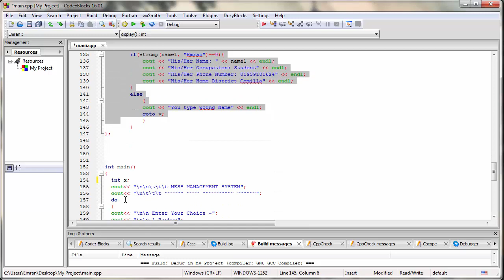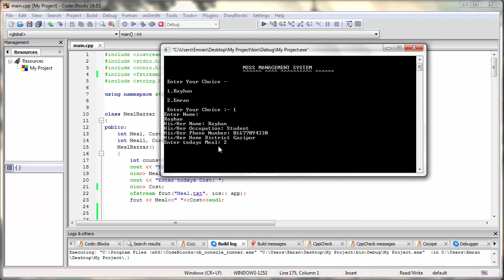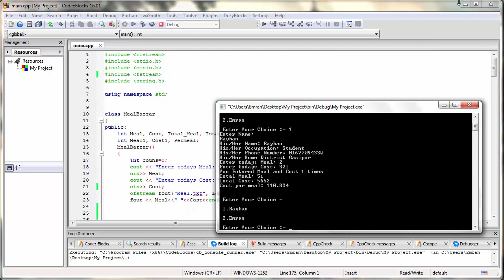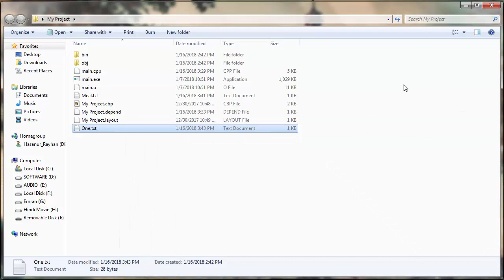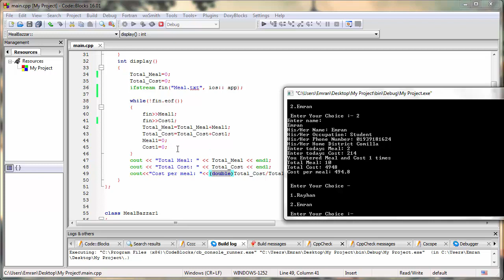Meal Management System for mess by C++ : Bangla C++ Project tutorial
This project is focused or based information of member and how must cast in per month. In this project you can know and identify that how much amount you pay in per month. This project will input your daily Meal and Cost. End of the month calculate Total meal and total Cost.
1- It will be used for Hostel / Mess Meal management.

2- Login System is used only for the managers. So it is so secured / Guest mode  are also available. But Guest cant override any of counting.

3- Offline database has used.

4- Dashboard Give you the whole query buttons & information's of mess members meal systems.

5- Report system with bar graph & pie chart.

6- Print your whole Database which has created automatically.

7- PDF will be created.

9- User will get notifications when any update will be occurred in system

10- Admin History is available in this system, Admin can get the who.